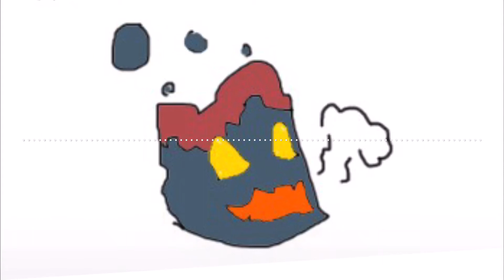Dae | Fanmade Monster (Concept art by Sk3l3tron)